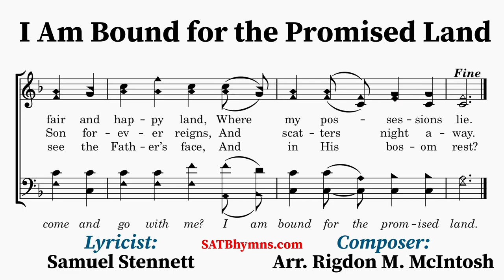I Am Bound for the Promised Land | Samuel Stennett, Rigdon M. McIntosh | A Cappella/SATB Hymn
Lyricist: Samuel Stennett
Composer: Arrangement by Rigdon M. McIntosh

This hymn was written by Samuel Stennett (1717–1795) and first appeared in Selection of Hymns (1787). There are two tunes typically paired with it but the older, and perhaps generally better known, tune (PROMISED LAND) is usually identified as an old traditional American melody or folk hymn. The tune, paired with these lyrics, seems to have been first published in Southern Harmony (1835). There, it was attributed to a “Miss M. Durham”, about whom no other information is known. Originally in the key of f-sharp minor, it was altered to F-major and the refrain added, perhaps as early as 1874, by Rigdon M. McIntosh (1836–1899). This arrangement seems to have been first published in Gospel Light (1895).
~Lyrics~
1. On Jordan’s stormy banks I stand,
And cast a wishful eye
To Canaan’s fair and happy land,
Where my possessions lie.

CHORUS
I am bound for the promised land,
O who will come and go with me?

2. O’er all those wide, extended plains
Shines one eternal day;
There God the Son forever reigns,
And scatters night away.

CHORUS

3. When shall I reach that happy place,
And be forever blest?
When Shall I see the Father’s face,
And in His bosom rest?